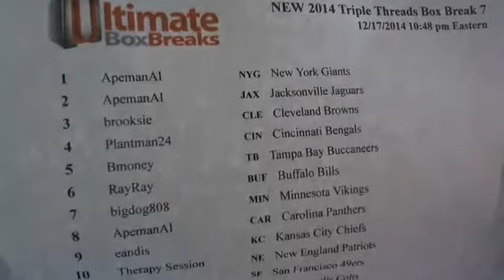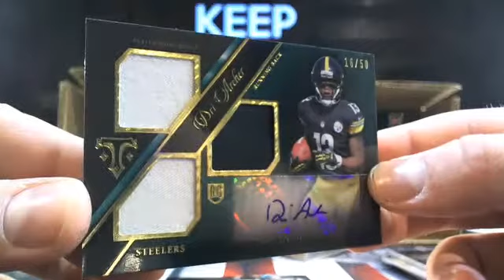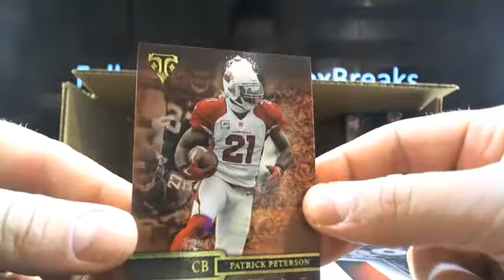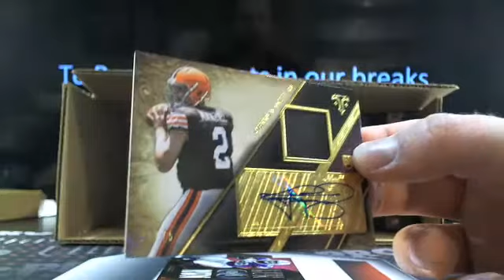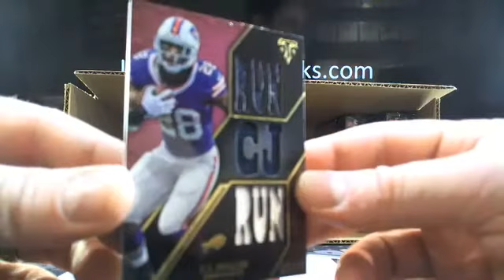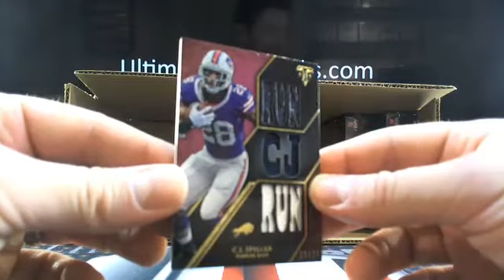UltimateBoxBreaks.com: 2014 Triple Threads Football Box Brea